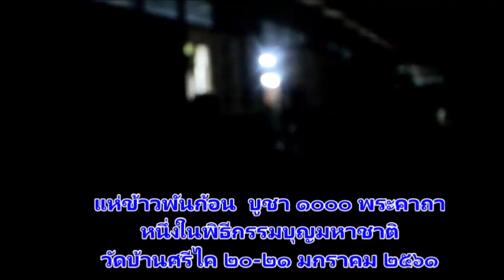ผลงานจากชุมชน ถอดรหัสความหมายแห่ข้าวพันก้อนและฟังเทศน์พระเวสสันดร บุญมหาชาติบ้านศรีไค( 29 มี.ค.61)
เพื่อการเรียนรู้การผลิตรายการโทรทัศน์ โดยชุมชน เพื่อชุมชน
ผลงานจากชุมชน ถอดรหัสความหมายแห่ข้าวพันก้อนและฟังเทศน์พระเวสสันดร บุญมหาชาติบ้านศรีไค